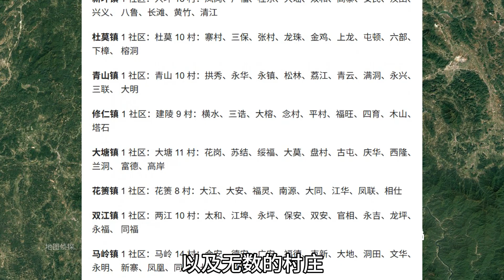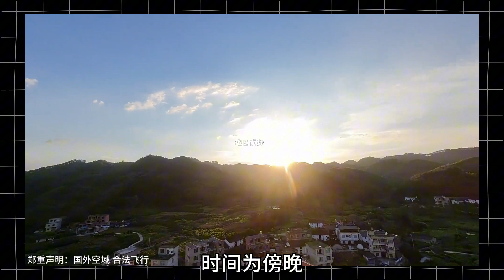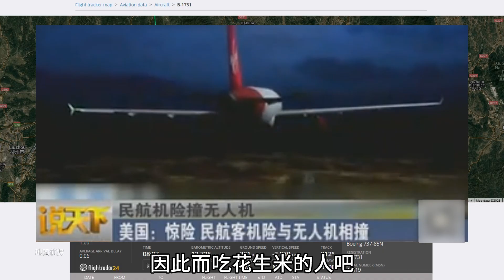推理定位，黑飞的无人机。你的谎言，正威胁航班安全。难度?🌟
今天来讲一个话题：无人机黑飞！最近刷到了这个视频，一人将一架自制无人机飞到我国限制空域之上。为了不被举报，还虚假声明这是“国外空域 合法飞行”。那么，今天就来告诉你，找到你在哪有多简单吧。并通过航空数据分析，你的行为，究竟对航空安全造成什么影响。